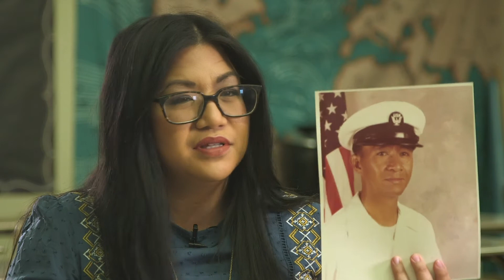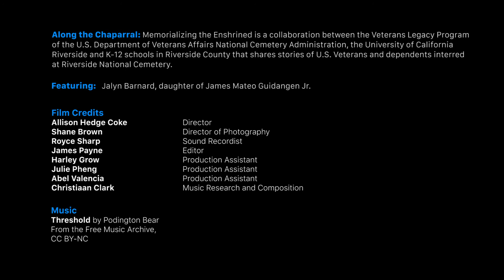Along the Chaparral Tribute to James Mateo Guidangen, PO3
Along the Chaparral Tribute to James Mateo Guidangen
PO3 US NAVY 05/24/1950–01/31/2018
Riverside National Cemetery: SECTION 53B  SITE 87
Featuring Jalyn Barnard, daughter

Along the Chaparral: memorializing the enshrined

A collaborative project with the Veterans Administration National Cemetery Administration Veterans Legacy Program, Riverside National Cemetery, UC Riverside, K-12 schools, and community in Riverside and Riverside County.

For information on the U. S. Department of Veterans Affairs National Cemetery Administration Veterans Legacy Program

ⓒ Allison Adelle Hedge Coke